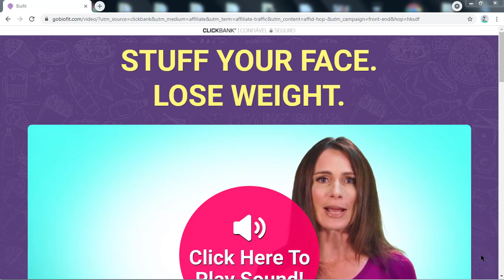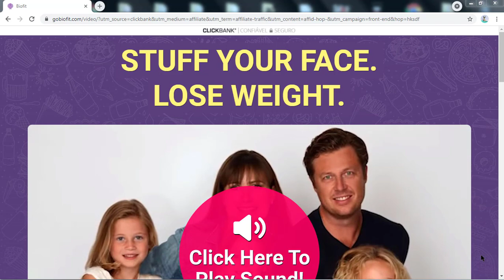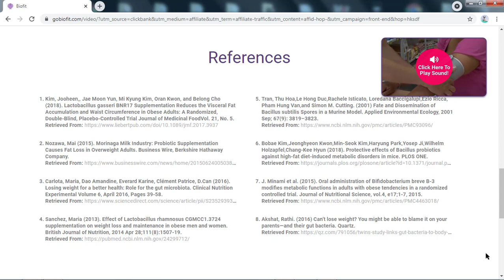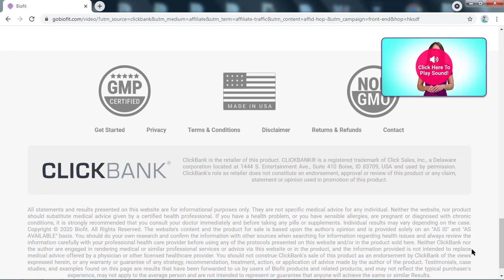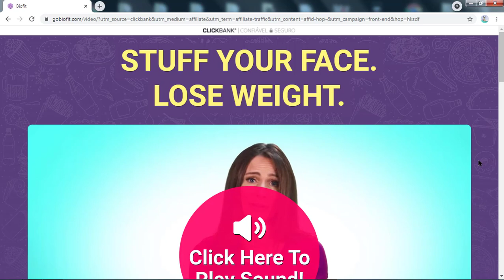Biofit Sincere Review ! Does Biofit Supplement Works ? Biofit Where To Buy ? Biofit Pills Reviews !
What is BioFit ?

BioFit is a nutritional supplement that uses probiotics to help you lose weight.

Probiotic supplements are more popular than ever. Many people take probiotic supplements daily to support gut health. Probiotics are linked to better immunity, weight loss, and other benefits. You can get probiotics through fermented foods – like yogurt and kefir. Or, you can get probiotics through supplements.

BioFit only contains probiotic ingredients. Each serving contains around 6 billion colony forming units (CFUs) of probiotics or about 6 times the probiotics in an average serving of yogurt.

How Does BioFit Work ?

BioFit works similar to any other probiotic supplement: the supplement gives your body the probiotic strains it needs for gut health, and you enjoy various benefits.

Typically, probiotic supplements don’t lead to a significant amount of weight loss on their own. Yes, probiotics can help support weight loss and support immunity – but you still need a significant amount of dieting, exercising, and time to lose weight.

The BioFit sales page is filled with people who enjoyed powerful benefits after taking BioFit, including:

- Lose up to 72 pounds of weight with no significant changes to diet and exercise
- Safe with no reported side effects
- Natural probiotic ingredients
- Eat all of your favorite foods while still losing a significant amount of weight.
- Take one capsule per day.
- Backed by 180-day, 100% satisfaction guarantee
- Some people benefit from probiotics more than others. If you already have healthy intestinal flora, then you’re unlikely to benefit from taking more probiotics.

Natural probiotic ingredients
Some people benefit from probiotics more than others. If you already have healthy intestinal flora, then you’re unlikely to benefit from taking more probiotics. Your gut is already balanced, and you’re operating at peak performance.

Probiotic Strains of Biofit
In Biofit, several different types of bacterial strains play a massive role in the user’s health and weight. The included probiotics are:

- Bacillus subtilis
- Lactobacillus casei
- Lactobacillus Plantarum
- Lactobacillus acidophilus
- Bifidobacterium longum
- Bifidobacterium breve
- Bacterium lactis

Read on below to learn about the ways that these probiotics can influence the body.

How Does a Probiotic Supplement Help the Body ?

Probiotics are a common supplement in the health industry nowadays, offering a wealth of good bacteria to eliminate the bad bacteria built up in the gut. If anyone is unsure if their gut is healthy, there are a few signs that a probiotic should be incorporated. The most obvious sign is the digestive system’s irregularity, like irritable bowel syndrome, diarrhea, or constipation. Toxic bacteria may also be flourishing if the individual experiences uncontrollable cravings for sugar and sweets, has a slow metabolism, is taking medication, or notices differences in their complexion.

When the user takes any probiotic supplements (especially BioFit), users can eliminate any of the risk factors it has caused.